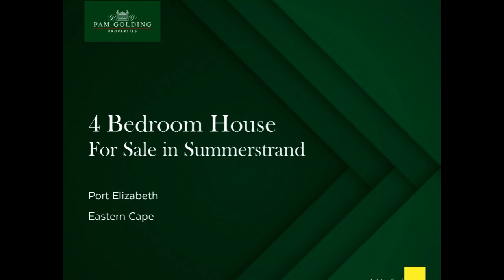4 bedroom house for sale in Summerstrand | Pam Golding Properties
Beautifully presented, this home is the first word in low-maintenance living. Thanks to its face brick exterior, aluminum window, and door frames, floor tiles, and fuss-free garden, it requires very little upkeep. It also offers an excellent indoor/outdoor entertainment flow, with sliding doors linking the living rooms to a covered braai patio. Included in the friendly footprint are two lounges, a dining room, and a substantial kitchen with granite tops, wood finishes, and a breakfast bar. Fitted with a hob, extractor hood, and under-counter oven, it has ample storage space, a walk-in pantry, and a separate laundry/scullery. There's also a professionally-fitted study with high-speed wifi and a guest cloakroom. The main bedroom is a parent's dream! Large, sunny, and spacious, it has a gorgeous en suite bathroom, a walk-in closet, and doors into the garden. Bedroom number four has its own en suite bathroom, too. It also boasts a tea/coffee station, making it ideal for guests or even an Air BnB. Both the front gate and the double garage are automated, and the property is completely walled with electric fencing. Further security features are a modern alarm system, gates on exterior doors, and burglar bars. Close to the beach, on the doorstep of Nelson Mandela University and the Boardwalk Shopping and Entertainment Centre, the position is the cherry on the top.